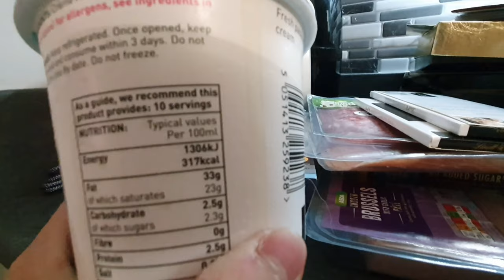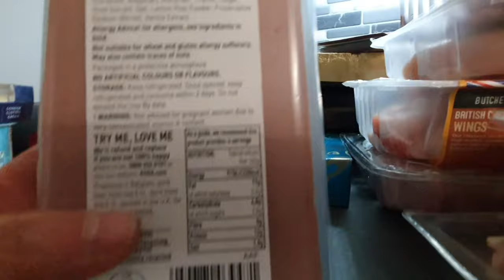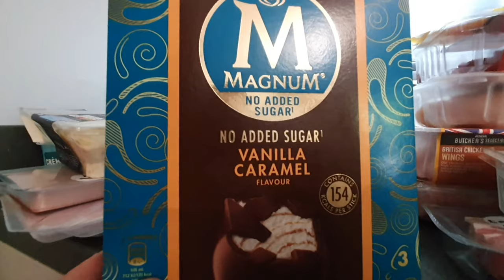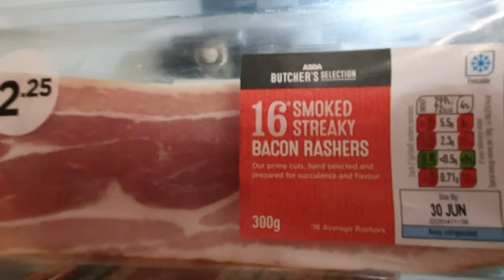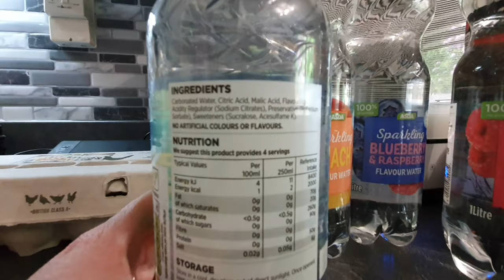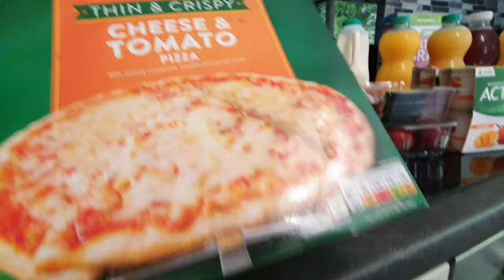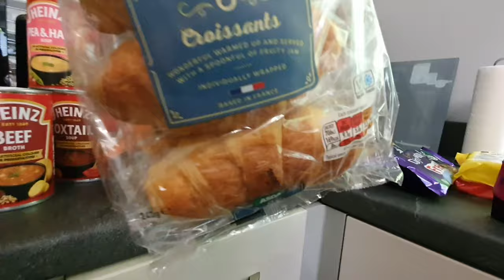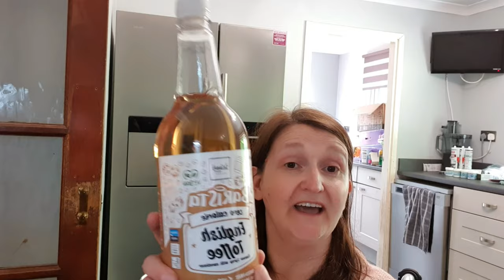Asda Grocery Haul (Keto & Family Friendly) Plus Skinny Food Co Haul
We do vlogs about diet & health, family life, crafts and our dogs. We also do shopping hauls and product reviews.

This is an Asda grocery haul which includes food for me on the Keto diet as well as family food.
At the end there's a cheeky little Skinny Food Co haul!